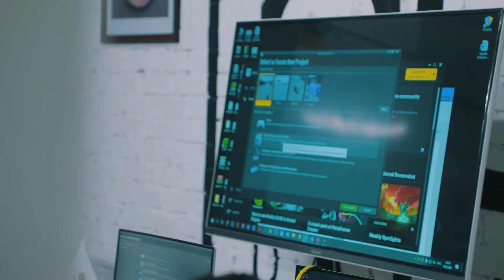O'rganishda qanchalik qiyin bo'lsa, amaliyotda shunchalik oson bo'ladi!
"DATA" o'quv markazining "Vizual effektga asoslangan video montaj" kursi o'quvchisi Otaboyev Jaloladdin o'z tassurotlari o'rtoqlashdi. Videoni You Tube sahifamiz orqali tomosha qiling.